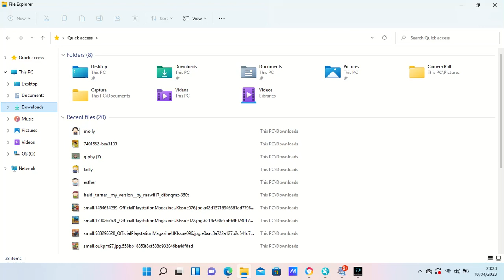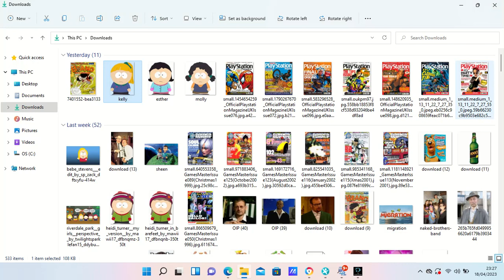23 23 02